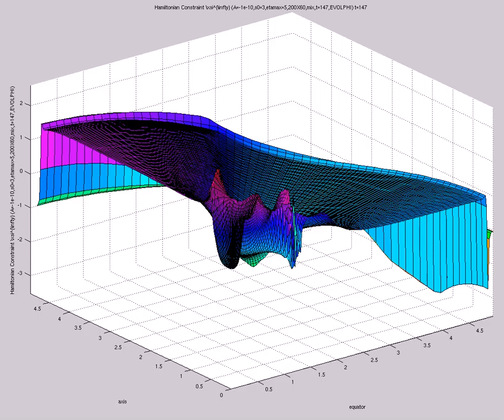HamCon xsi^{infty} (A=-1e-10,s0=3,etamax=5,200X60,mix,t=147,EVOLPHI)